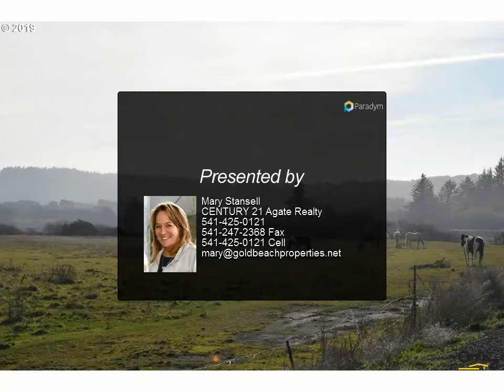N Bank Pistol River RD 100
Eighty acres in Pistol River with some Pistol River frontage. Large barn onsite. Would need a CUP to build, potential buyers to do due diligence.

Mary Stansell
CENTURY 21 Agate Realty